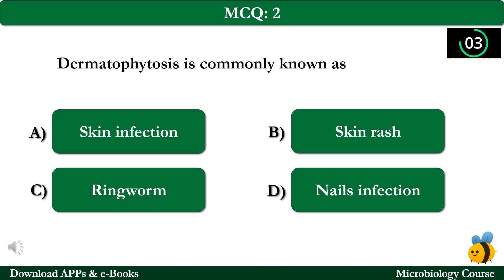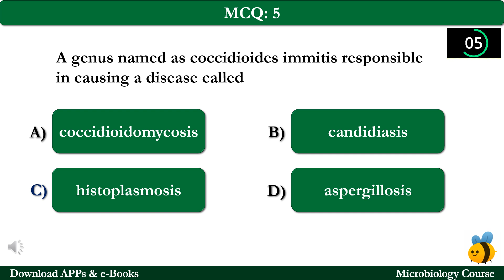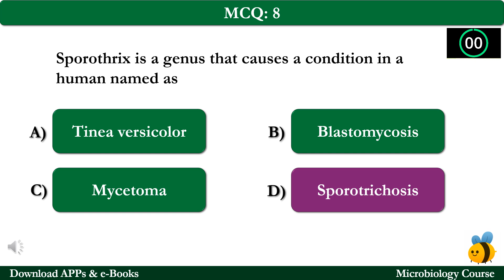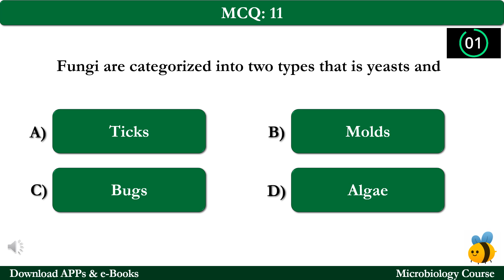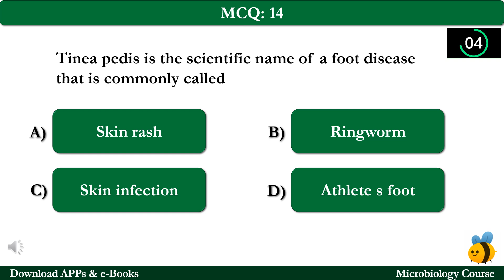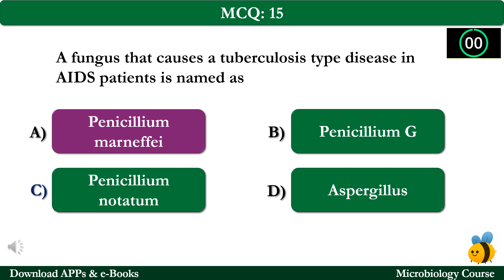Mycology MCQ | Mycology Questions Answers | Class 9-12 Notes PDF Ch 1 MCQs | Microbiology App e-Book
Download Mycology MCQs, Class 12-9 Mycology Notes PDF (Chapter 1) & Microbiology Quiz Questions and Answers. Free Mycology MCQs App Download: Mycology eBook PDF, Class 10, 11, 12, & 9 Microbiology Notes on topics: Mycology mcqs, cutaneous and subcutaneous mycoses mcqs, opportunistic mycoses mcqs, structure and growth of fungi mcqs, and systemic mycoses mcqs for entry test preparation.

The "Mycology" Multiple Choice Questions (MCQs) with Answers key for Class 11, 10, 9, & 12 Microbiology Exam as:

MCQ 1: The causative agent for the ringworm is
MCQ 2: Cryptococcal meningitis is caused by
MCQ 3: C. immitis is a dimorphic fungus i.e. it can exist as molds in soil and spherule in tissues hence termed as
MCQ 4: A genus named as coccidioides immitis responsible in causing a disease called
MCQ 5: Caspofungin is a drug that inhibits the synthesis of
MCQ 6: Dermatophytosis is commonly known as
MCQ 7: Histoplasma is transmitted in the form of
MCQ 8: Sporothrix is a genus that causes a condition in a human named as
MCQ 9: The habitat for the aspergillus across the world is
MCQ 10: Tinea pedis is the scientific name of a foot disease that is commonly called
MCQ 11: The natural habitat for the Paracoccidioides brasiliensis is
MCQ 12: Flucytosine is a drug that inhibits the DNA synthesis and its side effect is
MCQ 13: The diameter of candida is nearly
MCQ 14: A fungus that causes a tuberculosis type disease in AIDS patients is named as
MCQ 15: Fungi are categorized into two types that is yeasts and